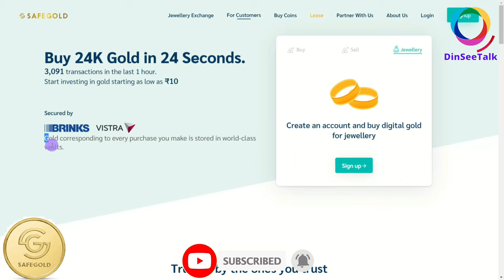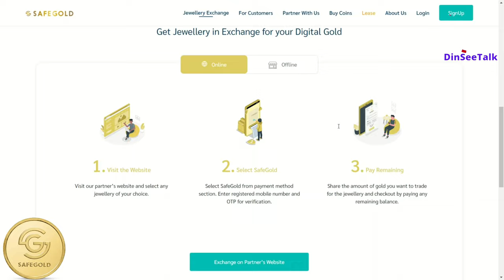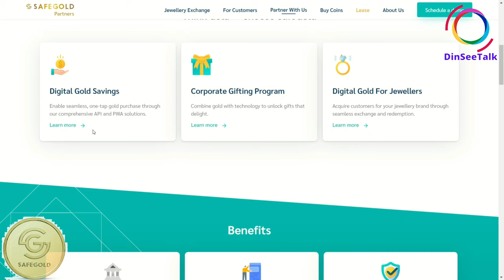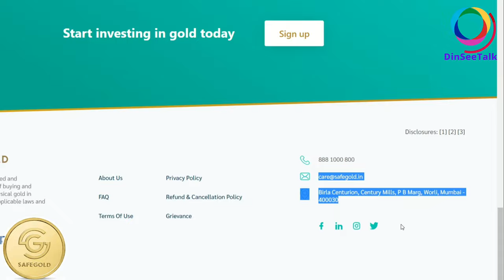Safe Gold Review | Safe Gold Coin | Safe Gold Kya Hai | Safe Gold Investment Process Review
SafeGold is a transparent and organized digital way to purchase, sell and receive vaulted gold. It is a product of Digital Gold India Private Limited, an institutionally owned organisation committed to improve transparency and efficiency of gold market using technology.

SafeGold allows you to purchase the yellow metal in small denominations with amount as low as Rs.1. You can Buy and sell gold online as much as you desire round the clock at live prices which are completely transparent to the bullion market. As far as the quality of gold is concerned, be assured that you will get nothing but the best quality 24k (995 finesse) pure gold with your every purchase.

Why SafeGold ?
Makes buying gold more affordable Now anyone can invest in gold. Buy gold as little or as much as your pocket allows you to.Offers safety and security Gold bought on your behalf is insured and safely stored with a reputed independent custodian - Brink’s - the global leaders in gold custody services.Makes buying and selling gold easy SafeGold has made buying and selling of gold easier than before. To initiate a transaction all you have to do is to enter the desired value of gold you want to buy or sell and just make a click.Offers convenience With SafeGold you don’t need to alter your schedules to buy or sell gold. You can initiate your transactions online with just a single click, from anywhere in the world and at any time.Protects your interests Your trust matters. Therefore, the organization has partnered with IDBI Trusteeship Services that acts on your behalf and ensures that your interests are protected always.Guarantees purity SafeGold ensures that you get the most out of your investment. The gold you get from SafeGold is of the best quality, i.e., 24 Karat Gold of 995 purity (99.5% pure).Provides transparency The end-to-end transactions are digital and therefore offers transparency and traceability. The actual purchase price paid by you will always be transparently published so that you get a chance to compare with all other sources before entering into a transaction.Offers gold at live market rates Buy and sell gold at live buy-sell quotes derived from the wholesale bullion market.Includes no making charges When you buy gold from jewelers, you not only pay for the gold but also for its making, in the form of making charges. With SafeGold, you pay only for the amount of gold that you buy and not the making charges.

safegold review,
safegold phonepe,
safegold amazon pay,
safegold kyc kaise kare,
safe gold app review,
safe gold to bank account,
mmtc-pamp vs safegold which is better,
safe gold coin,
safe gold investment,
e gold investment,
e-gold buy,
how to withdraw money from safegold,
how to sell gold in safegold,
safe gold kya hai,
safe gold me account kaise banaye,
safe gold se paise kaise nikale,
safe gold withdrawal process